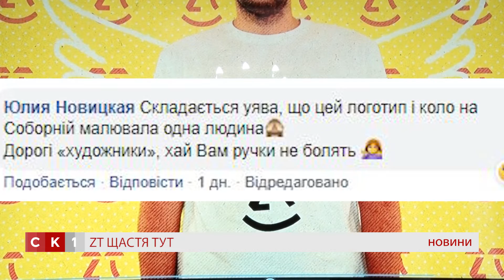Фотоальбом «Мальовнича Житомирщина» та туристичний логотип Житомирщини презентували в ОДА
«Мальовнича Житомирщина» фотоальбом під пакою назвою презентували сьогоднів ОДА, також представили туристичний логотип нашої області. Деталі у наступному сюжеті